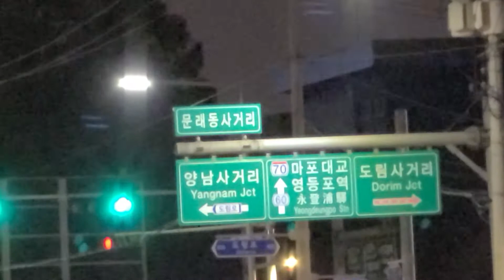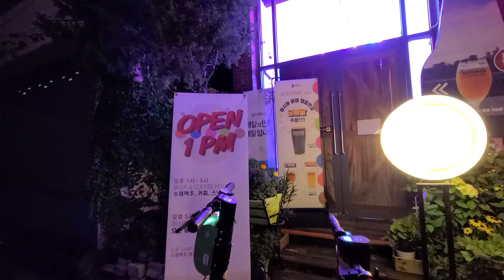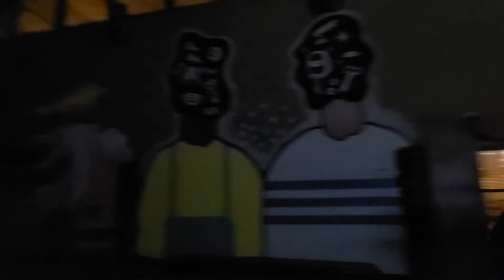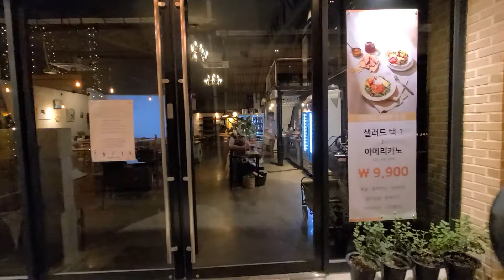문래창작촌, 문래핫플, 문래사거리, 철공소2/3, 먹자골목,Munrae Creative Village, Munrae Park Intersection, Iron Works,우리들TV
문래창작촌, 문래공원 핫플, 문래동사거리, 철공소골목2/3, 리모델링, 식당, 바,먹자골목,Food Alley, Munrae Creative Village, Munrae Park Intersection, Munrae-dong Intersection, Iron Works Alley,우리들TV, WRD-TV